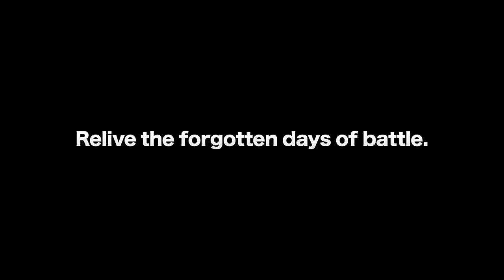Earth Defense Force 6 DLC 1 Lost Days Launch Trailer